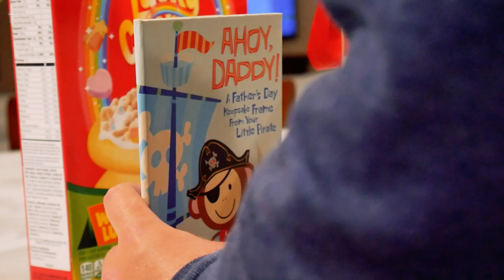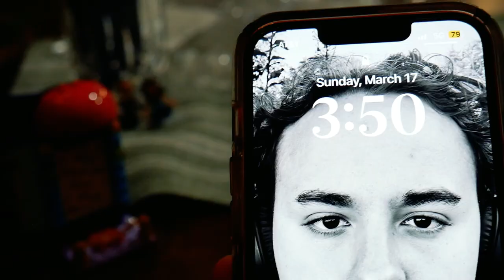Built Different | Student Indie Short Film 2024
With his son's birthday early tomorrow morning, a father is forced to race against time to put together the prized gift. Hopefully he is built different.

Written & Directed by Alex Russi
Edited by Alex Russi
Starring Alex Russi

built different student indie short film 2024 microfilm microbudget film shortfilm comedy art film american short film student lego short film he built different meme indie art film 2024one day movie shorts